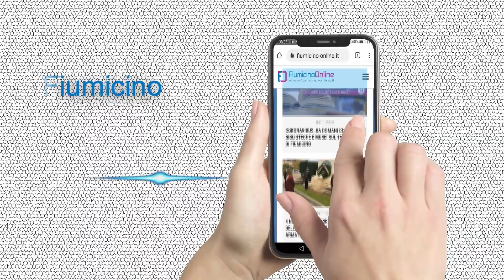Fiumicino, "una giornata in aeroporto con la Polizia di Stato"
Questa mattina, presso l'aerea esterna del Terminal 1 del Leonardo da Vinci, ha preso il via l’iniziativa promossa dalla Polizia di Stato con il supporto di Aeroporti di Roma dal titolo: “Una giornata in aeroporto con la Polizia di Stato”.